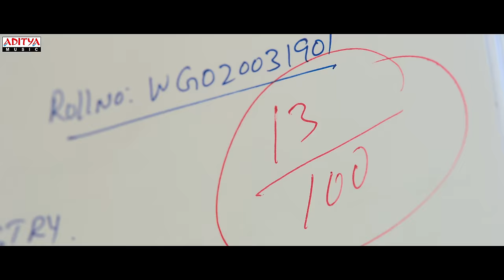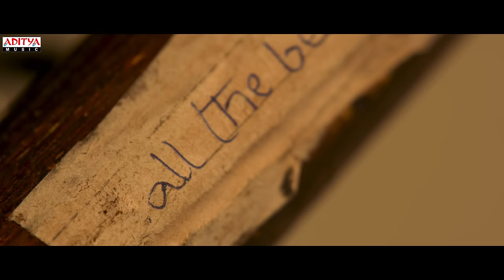Ento Enteynto.. Full Video |Thank You |Naga Chaitanya, Malvika Nair|Thaman S|Vikram K Kumar|Dil Raju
Watch & Enjoy Ento Enteynto... Full Video From The Movie Thank You.

ThankYouTheMovie! Starring Naga Chaitanya, Raashi Khanna, Malavika Nair, Avika Gor, Sai Sushanth Reddy. Directed by Vikram K Kumar, Banner Sri Venkateswara Creations.

Song Name : Ento Enteynto...
Singers : Jonita Gandhi
Lyrics : Ananth Sriram

Movie: Thank You
Cast: Naga Chaitanya , Raashi Khanna, Malavika Nair, Avika Gor, Sai Sushanth Reddy.
Director: Vikram K Kumar
Story: BVS Ravi
Producers: Raju, Shirish
Co-Producer: Harshith Reddy
DOP: P C Sreeram
Music On: Aditya Music